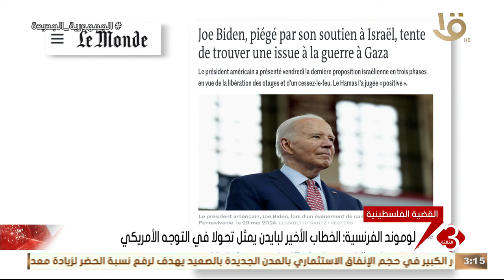متابعة لأهم الأخبار السياسية والاقتصادية محليا وعالميا كاملة 1-6-2024